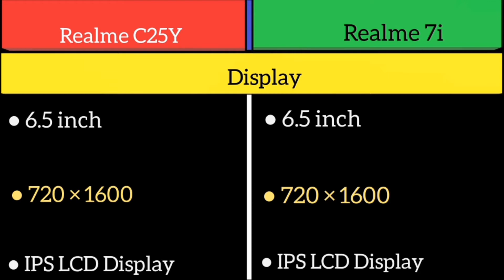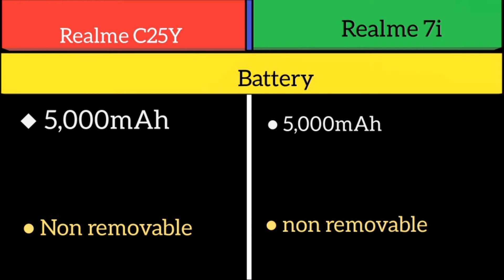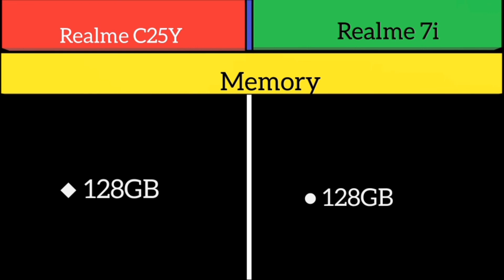Realme C25y Vs Realme 7i